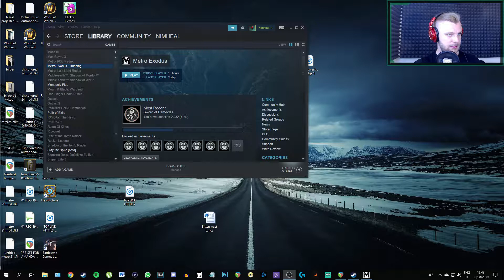Let's Play: Metro Exodus Part 23 - Gameplay Walkthrough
Hi everyone!! Welcome back to Metro Exodus..

"Metro Exodus is a first-person shooter game with survival horror and stealth elements. Set in the post-apocalyptic wasteland of the former Russian Federation, the player must cope with the new hazards and engage in combat against mutated creatures as well as hostile humans. The game features a mixture of linear levels and sandbox environments."

QUICK INFO ABOUT ME:
My name is Nimheal and I play through, and cover mostly story games and RPG's with commentary.

I will occassionally also play other games that I just enjoy playing. I Always try to be as thorough as I can and to really dive deep into the story of the games that I’m playing.